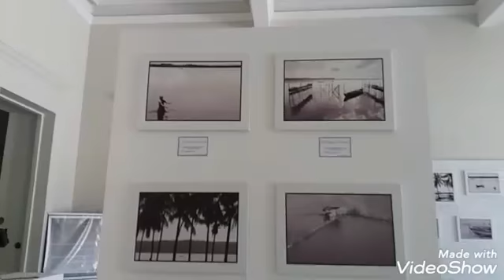MUSEU FLORIANO PEIXOTO EM MACEIÓ AL BRASIL